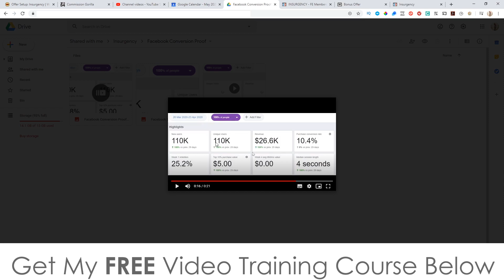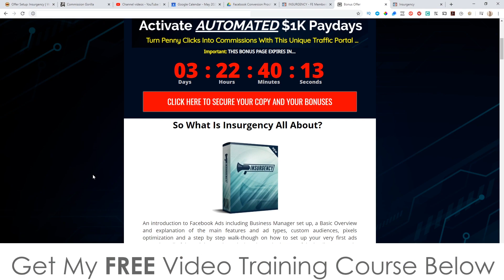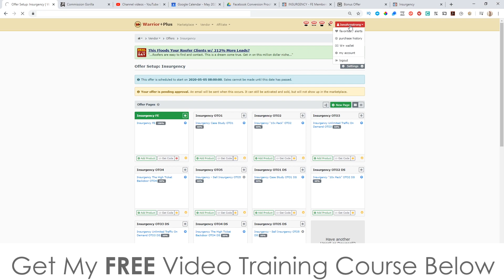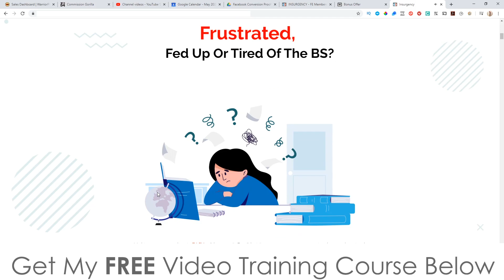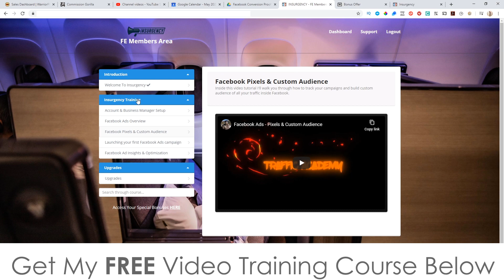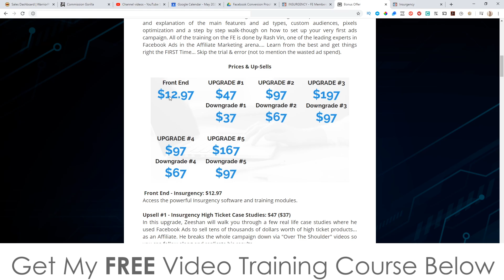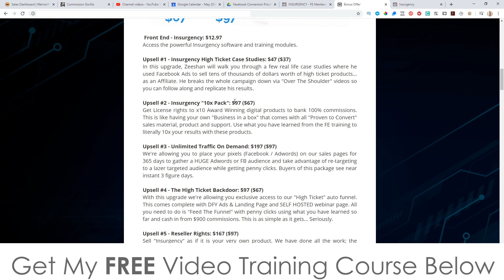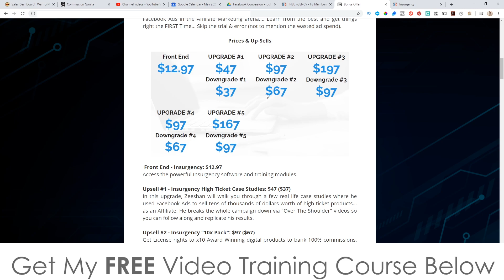Insurgency Review ⚠️ WARNING ⚠️ DON'T BUY INSURGENCY WITHOUT MY 👷 CUSTOM 👷 BONUSES!!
An introduction to Facebook Ads including Business Manager set up, a Basic Overview and explanation of the main features and ad types, custom audiences, pixels optimization and a step by step walk-though on how to set up your very first ads campaign. All of the training on the FE is done by Rash Vin, one of the leading experts in Facebook Ads in the Affiliate Marketing arena. Learn from the best and get things right the FIRST Time... Skip the trial & error (not to mention the wasted ad spend).